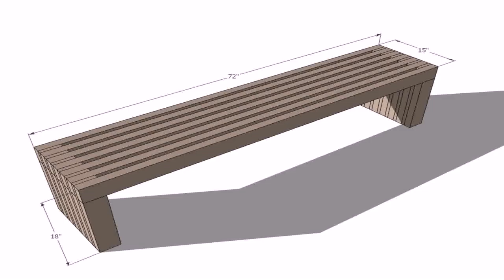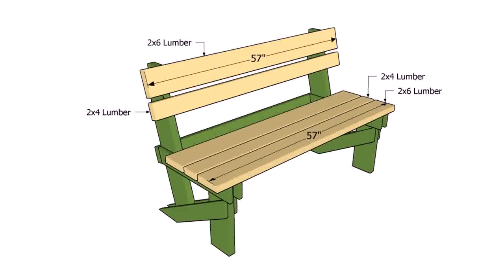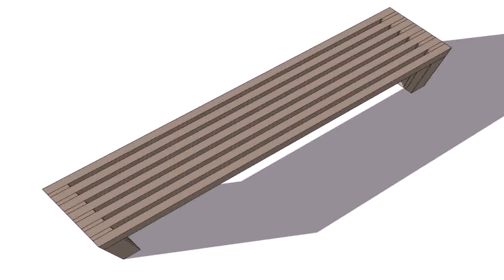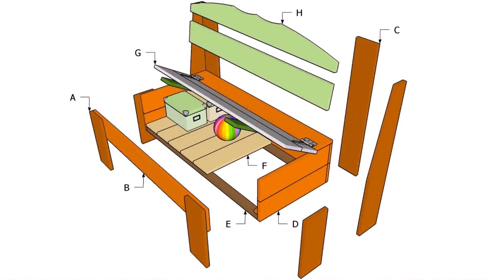Easy Outdoor Wood Bench Plans